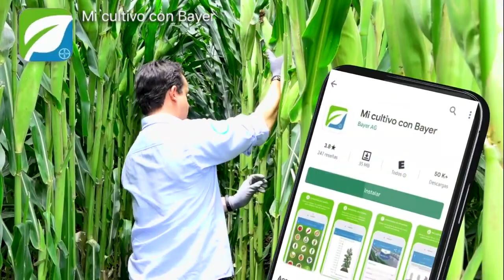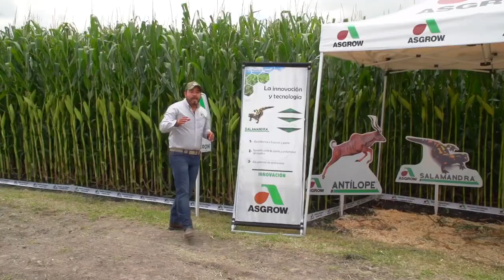Asgrow portafolio de híbridos de Maíz. (Antílope, Berrendo, Salamandra)